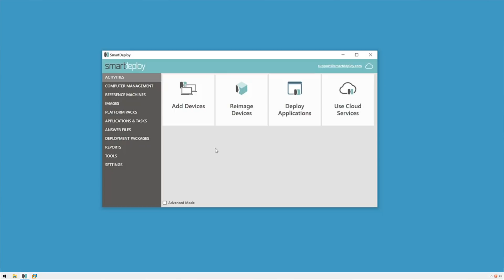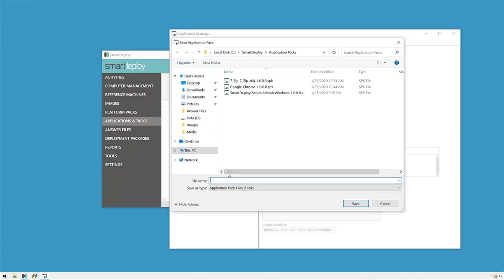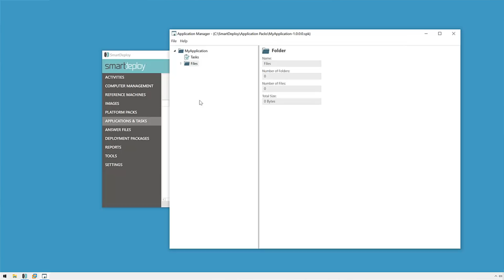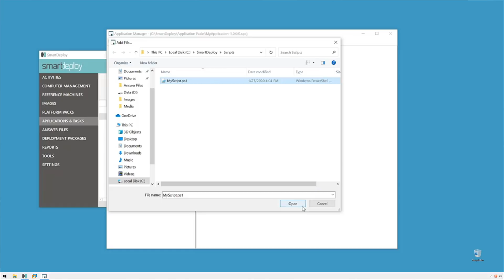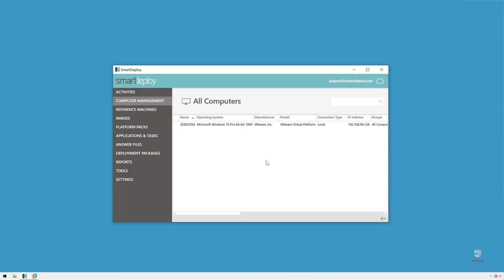How to Manage PowerShell Automation Remotely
Automate remote PowerShell scripts, custom scripts, batch scripts, and VBScripts, with SmartDeploy.

IT has more motivation than ever to find ways to efficiently manage remote devices and keep end users productive, no matter where they are. With SmartDeploy’s remote IT automation feature, techs can manage all their devices whether they’re connected to a network or simply connected to the internet. Follow these guided steps from the SmartDeploy Console to automate remote deployment of the following scripts:

1. Existing Application Pack library: 0:31
2. Execute a batch script: 1:25
3. Execute a VBScript: 2:54
4. Execute a custom PowerShell script: 3:23
Executable Location: powershell.exe -NoProfile -NonInteractive -ExecutionPolicy Bypass - File

Remote IT automation with SmartDeploy helps you accomplish your IT tasks with less effort and more reliability. If there are more scripts for tasks that you would like us to add to the SmartDeploy library, please send your requests to

Note: This was recorded with SmartDeploy version 2.0.3060. View information about our current SmartDeploy version and release history For the latest step-by-step instructions, visit support.smartdeploy.com.